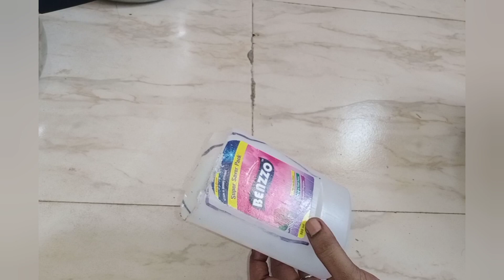இனி இதை அவசரப்பட்டு தூக்கிப்போடாதீங்க..இதெல்லாம் இப்படி பண்ணலாம்னு உங்களுக்கு இப்பதானே தெரியுது???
Hello everyone..❤️
Iam a homely women, trying to make interesting videos and making others to know something about useful information...✨️

All the videos uploaded by this Channel is only by myself... according to my Knowledge
Hope you love my channel ❤️

All the videos shooting, editing, recording, dubbing, are all only done by myself... Hope u support me🌹❤️

Welcoming your respectful comments and greetings 😊❤️

home made pasta recipe with wheat flour

பாகற்காய் தொக்கு இனி கசக்காது

how to protect milk boiling over tips

how to remove blacks from silver chain

tips to keep our cloths smells good

sprouts masala recipe tamil

how to grow mung bean sprouts in towels

aloevera soap making tamil